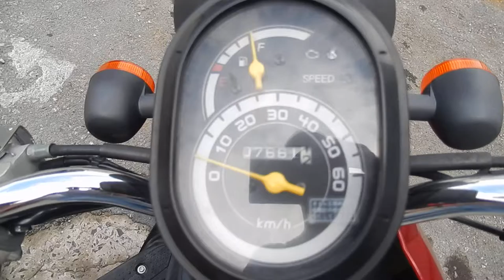No B6822 HONDA TODAY FI